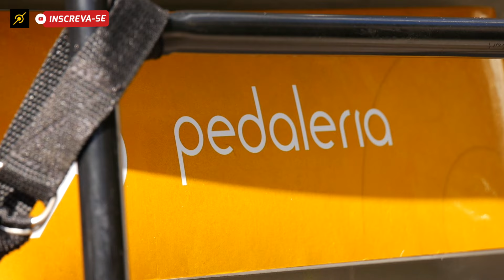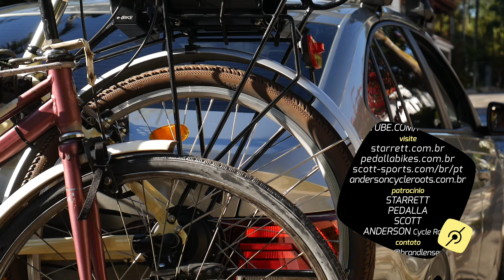Como prender a bicicleta no suporte de traseira do carro. Pedaleria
Pra você não ter riscos (literalmente) na bike, no suporte e no carro caso tenha optado pelo suporte que vai no porta-malas do carro, siga essas dicas do Edu Capivara. Ele mostra como prender bike com quadro convencional, quadro baixo e até uma bike elétrica com quadro baixo nesse tipo de suporte.

Se curtiu o vídeo dá um LIKE. Isso ajuda o canal a crescer. Ah! E se quiser assistir nossos vídeos antes da publicação, clique no botão SEJA MEMBRO ou

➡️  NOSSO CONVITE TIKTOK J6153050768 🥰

🎬 ASSISTA TAMBÉM
Suporte de garrafa na bike que não tem os parafusos. Qual o jeito certo de instalar?

FEZ ALGUM PROJETO DA PEDALERIA AÍ NA SUA CASA? MANDA PRA GENTE.👇
Preencha o formulário no link abaixo e envie fotos e vídeos da sua engenhoca, quem sabe ela não aparece em um vídeo ou live da Pedaleria?